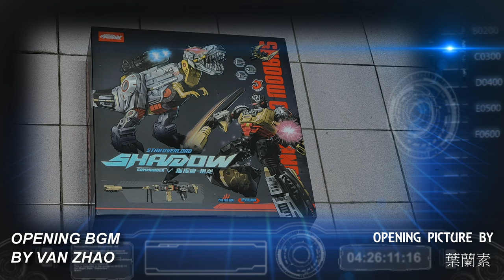胡服騎射的變形金剛分享時間 1736集 模變社 三變 恐龍 指揮官 狙龍 G1 鋼鎖 Grimlock 變形機甲